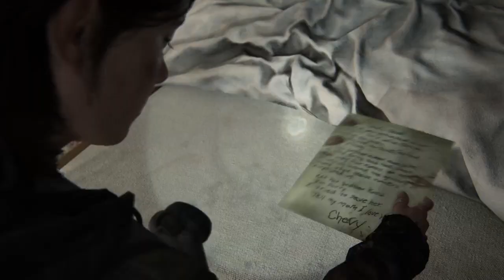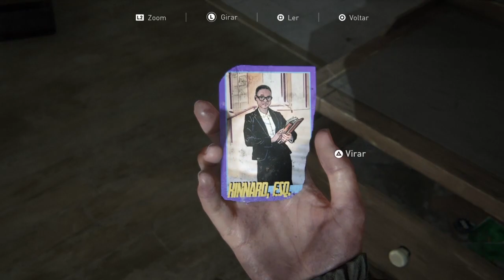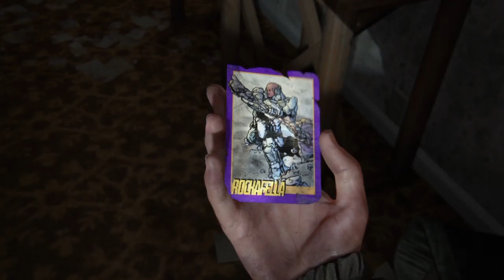THE LAST OF US PARTE II DETONADO😎#18 A CAMINHO DA ESTAÇÃO DE TV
Série de The Last of Us Part II do início ao fim! Nesse vídeo, Ellie vai atrás de Leah, que está na estação de TV.

PSN ID: KPZ_BR
Steam ID: kpzeta
Origin ID: kpzeta